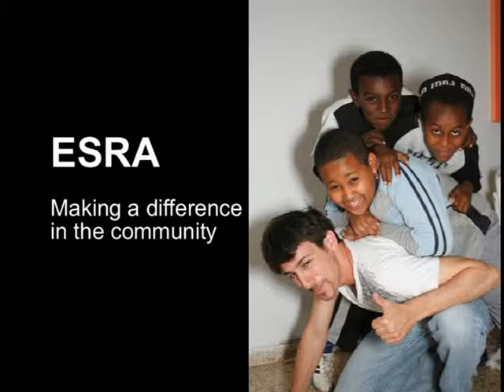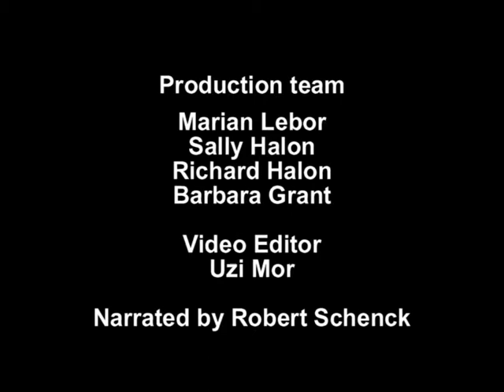Esra projects video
Featuring 3 of ESRA's 32 community projects in Israel